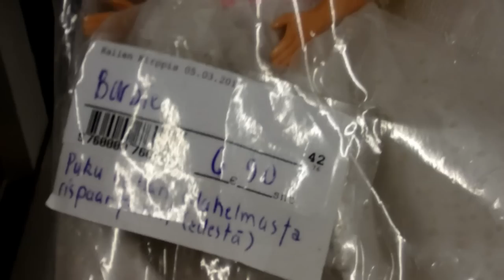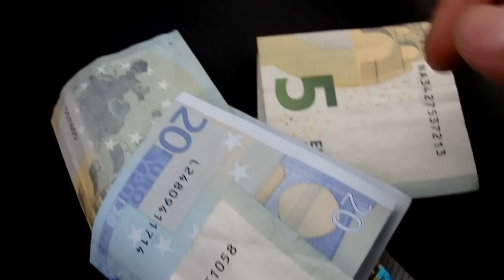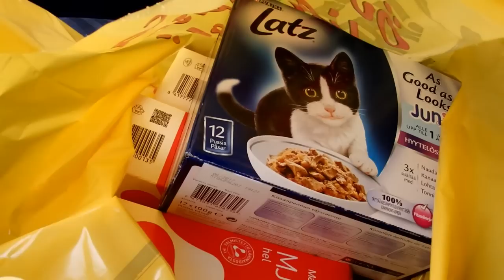Tiistain pätkiä- öljylamppu